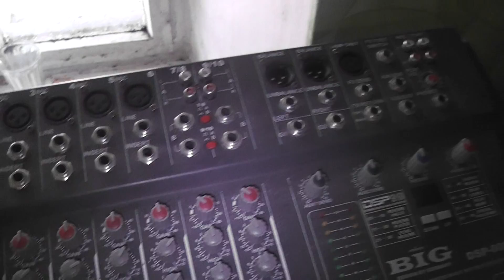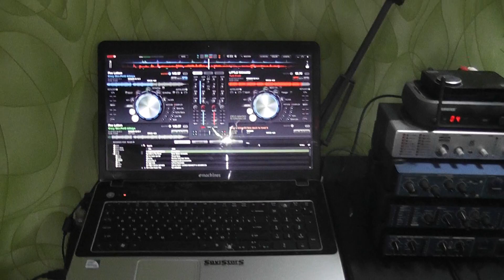Домашняя студия "SaviStarS" (Часть 2)